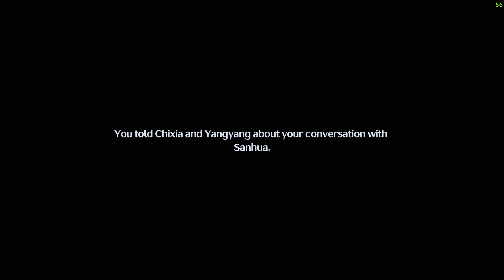wuthering waves pc gameplay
Hey guys its me sam here i hope you guys r doin well in todays video we're goin to play wuthering waves

About wuthering waves

✦Introduction✦
✦Features✦
Desolated by the Lament, civilization is born anew / Delve into an expansive world
Embrace high degrees of freedom in immersive overworld explorations. Utilize grapple and wall dash to travel great distances and overcome obstacles with little strain for stamina consumed. As the world of Solaris-3 unfolds, your lost memory begins to see its recovery through this ceaseless quest.
Strike fast and put your skills to the test / Engage in smooth & fast-paced combat
Avail against enemy attacks in smooth and fast-paced combat. Apply easy controls of Extreme Evasion, Dodge Counter, Echo Skill, and unique QTE mechanisms that allow the fullest possibility of battle experience.
Forte awakened, journey alongside your companions / Encounter Resonators
Compose a harmonious battle concerto with Resonators of different abilities. Their unique Fortes revealing distinctive personalities will be your strong assets for the journey ahead.
Power of your foes at your command / Collect Echoes to aid you in battle
Capture lingering phantoms of Tacet Discords to harness your own Echoes. Upon this mystic land of everlasting reverberations, a diverse array of Echo Skills will strike enemies with powerful responses.